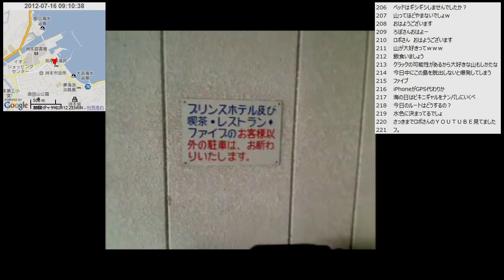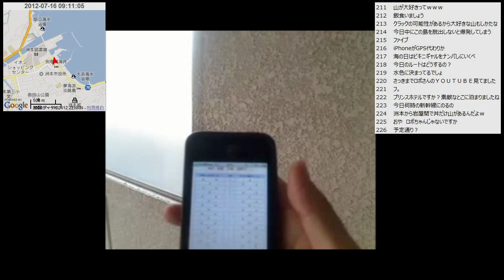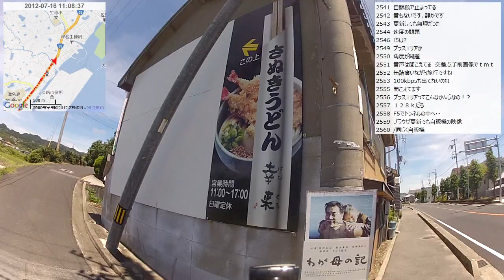【自転車旅行】2012/07/16(月) part1 洲本～ローカル県道～津名港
・前の動画 宿配信 淡路プリンスホテルから
・次の動画 津名港～埋立地～長沢の棚田